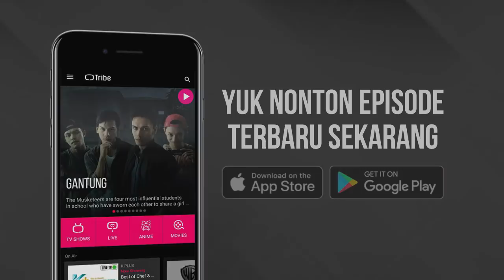Gantung - Trailer 7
Pertengkaran Gibbs dengan Sofil akhirnya terjadi, gimana ya kelanjutannya? Tonton Gantung cuma di Tribe!

Ikuti kuis mingguannya dan menangkan Smartphone Samsung & Apple Watch untuk kamu, Superfans. Caranya gampang, tonton Gantung di Tribe, dan jawab pertanyaan mingguan di Instagram @tribe_id, buruan!